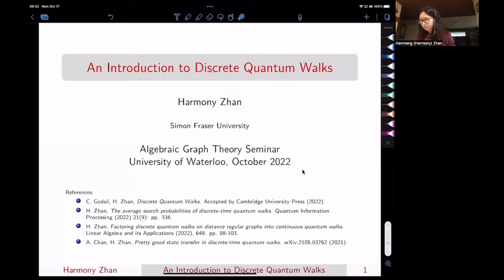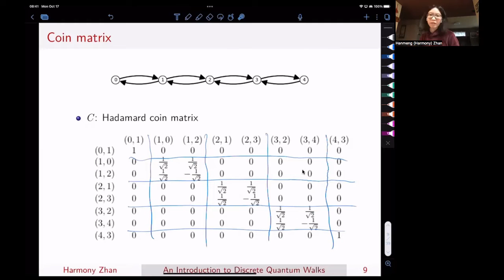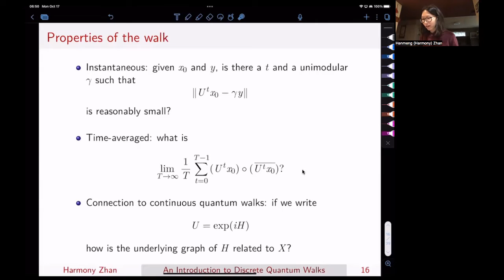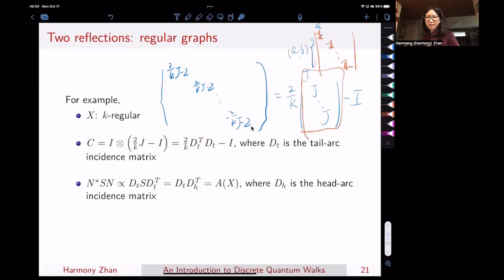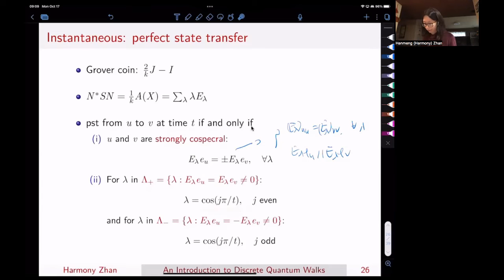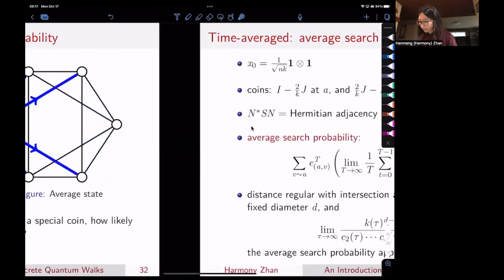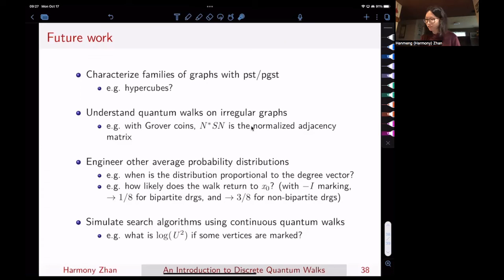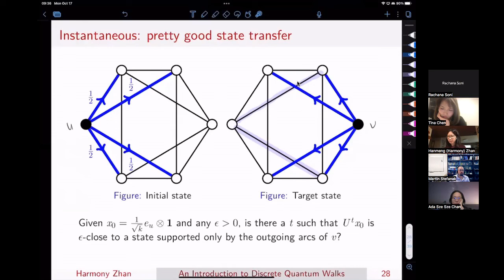AGT: An introduction to discrete quantum walks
Talk by Harmony Zhan.

A discrete quantum walk is determined by a unitary matrix representation of a graph. In this talk, I will give an overview of different quantum walks, and show how the spectral information of the unitary matrix representation links properties of the walks to properties of the graphs. Part of this talk will be based on the book, Discrete Quantum Walks on Graphs and Digraphs, by Chris and me.